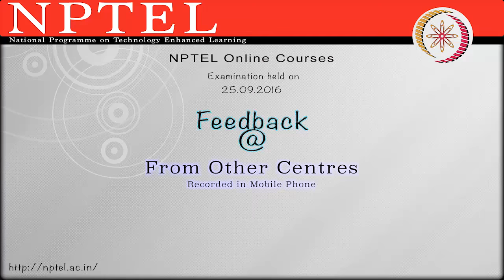NPTEL : NOC Exam Feedback : Compiled